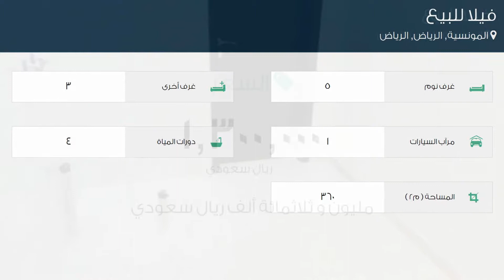فيلا للبيع في حي المونسية, مدينة الرياض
تفاصيل العرض:-

رقم: 1978813

ميزات:-

5 الغرف, 3 غرف أخرى, 4 عدد دورات المياه, 1 سعة مرآب السيارات, ملحق خارجي, غرفة خادمة, غرفة سائق, سكني, تجاري, صالة